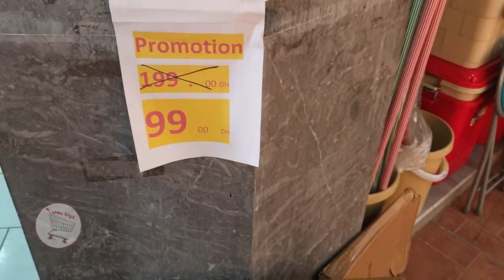💥 هميزات غزالين دخلوا تعرفوا على جديد الأواني و الديكورات 💥 عند SAGA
Marrakech : Résidence Jnane Awrad A cote de la mosquée Fatima Zahra, Route Safi.

توقيت العمل
من الاثنين إلى السبت (الأحد عطلة) : صباحا 10-13
مساء 16-21

💥 هميزات غزالين دخلوا تعرفوا على جديد الأواني و الديكورات 💥 عند

عروض مباشرة 💥دخلوو تشوفوهم عن قرب 💥

عروض بيم يوم الجمعة 29    ماي 2020 مباشرة دخلوو تشوفوهم عن قرب BIM
جديد عروض بيم لهذا الأسبوع ليوم الجمعة 29 ماي 2020 Catalogue Bim Maroc  Vendredi 29 Mai 2020
عروض بيم الجديدة لهذا الأسبوع ليوم الجمعة 29 ماي 2020, تشمل عروض مميزة و فريدة في العديد من أواني و تجهيزات المطبخ, و آلات المطبخ, و أواني التقديم, و طقم الشاي, و العديد من مستلزمات المنزل, و كراسي للحديقة, و صواني, صالون للحديقة, و غيرها العديد من العروض المميزة, و الفريدة, اكتشفوها و أكثر مع قناتكم كلشي هنا.
Promotion Bim Maroc HD Vendredi 29 Mai 2020

جديد تخفيضات_بيم تركيا إبتداء من يوم الجمعة 29 ماي 2020 تخفيضات رائعة ومميزة وعروض ممتعة.

catalogue BIM Turquie promotion avril 2020.

catalogue BIM Turquie promotion mai 2020.

bim soldes ramadan 2020.

استمتعوا بأفضل عروض_بيم تركيا ابتداء من يوم 29 ماي 2020.

Découvrez chez Bim Turquie Des offres exceptionnelles de tous les produit Bim Turquie à partir du 29 mai 2020.

جديد عروض بيم تركيا لهذا الأسبوع ليوم الجمعة 29 ماي 2020
 Catalogue Bim Turquie HD Vendredi 29 mai 2020

catalogue bim turque vendredi 29 mai 2020  تخفيضات وعروض بيم تركيا لهذا الأسبوع ليوم الجمعة 22 ماي
جديد عروض بيم لهذا الأسبوع ليوم الجمعة 22ماي 2020 Catalogue Bim Maroc HD Vendredi 22 Mai

جديد عروض بيم لهذا الأسبوع ليوم الثلاثاء 22 ماي 2020 Catalogue Bim Maroc HD Mardi 22 mai
تخفيضات بيم
تخفيضات بيم لشهر أبريل 2020
تخفيضات مرجان لشهر أبريل 2020
تخفيضات مرجان لشهر ماي 2020
عروض بيم

جديد عروض بيم لهذا الأسبوع ليوم الجمعة 01 ماي 2020 Catalogue Bim Maroc   1 MAI   2020